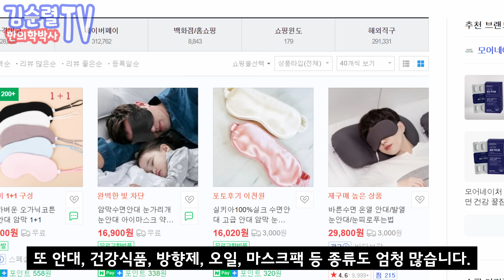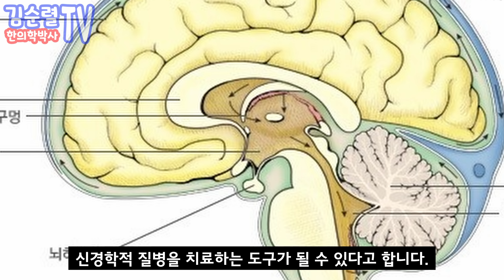잠자기 전 절대 먹지 마세요. 잠자기전 먹으면 안되는 금지 음식 3가지 [한의학박사 김순렬]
숙면을 위해 꼭 피해야할 음식 3가지를 소개합니다. 뇌청소를 방해하는 음식.

물처럼 마시는 천연 미네랄 👉미네락 공동구매

CNC한의원 진료문의   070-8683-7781 / 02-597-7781​